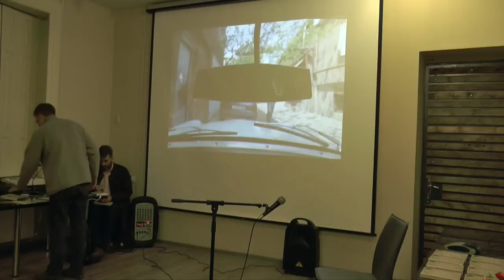Ten classic films you never knew were shot in Spain